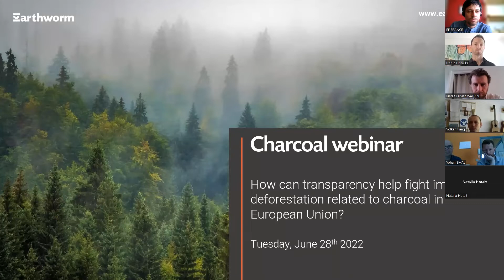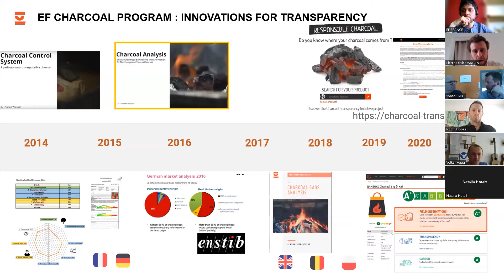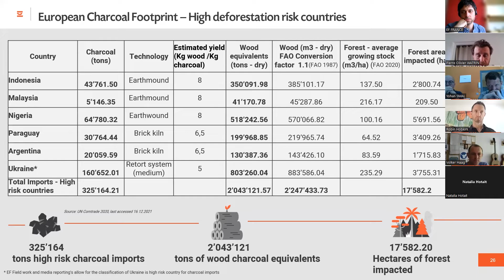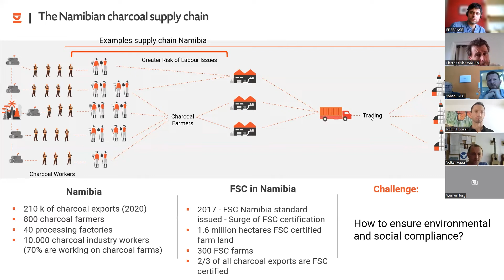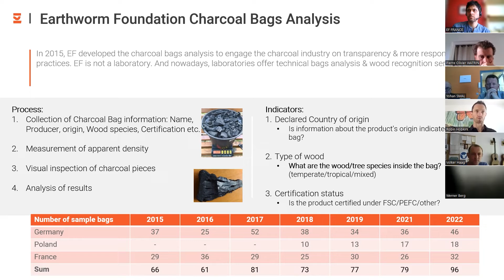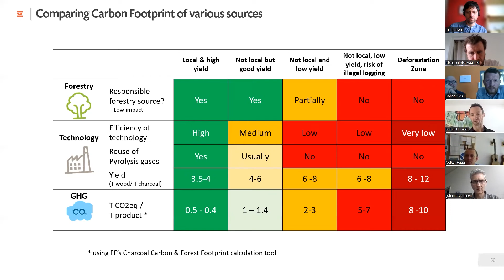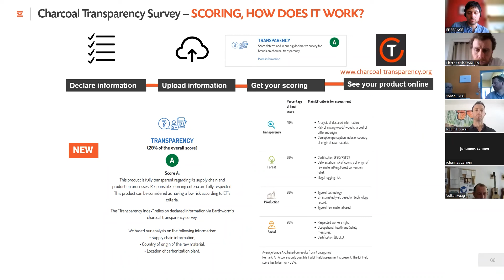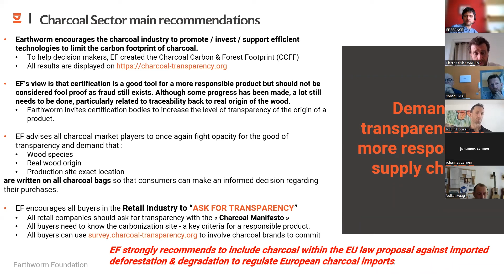Webinar: Using Transparency to Combat Imported Deforestation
Every year, more than 700,000 tonnes of charcoal are imported into Europe. But the exact origin of the wood is rarely mentioned. Although players are committed to producing responsibly, significant work remains to be done to bring more transparency and limit deforestation imported into the European Union.

A webinar hosted by Antoine Cadoret, Pierre-Olivier Watrin and Robin Hobkirk.

This Earthworm Foundation-hosted webinar recording explores how can transparency help fight imported deforestation related to charcoal in the European Union.

Over 1.5 hours, we unpack topics around:
•  Issues around charcoal production and their link to imported deforestation
• Current Market Context and Analysis of Customs Data Evolution
• Restitution of Earthworm Charcoal Bags Analysis
• Earthworm Charcoal Carbon and Forest Footprint Methodology
• Earthworm Foundation's unique Charcoal Program